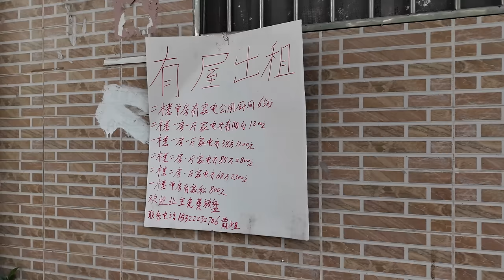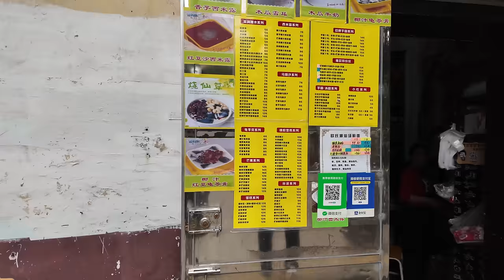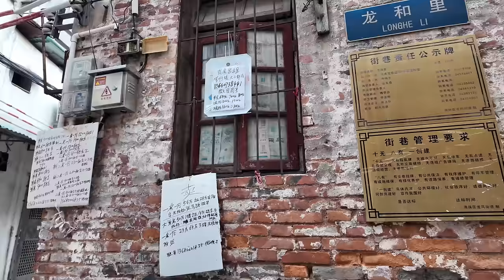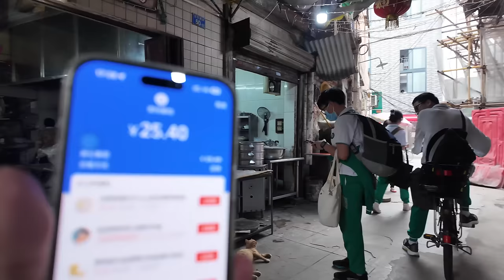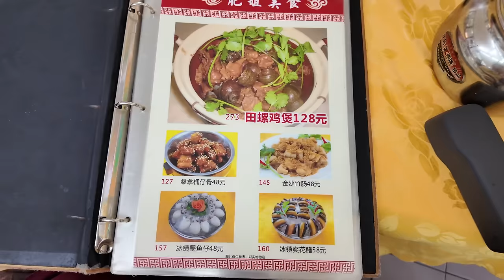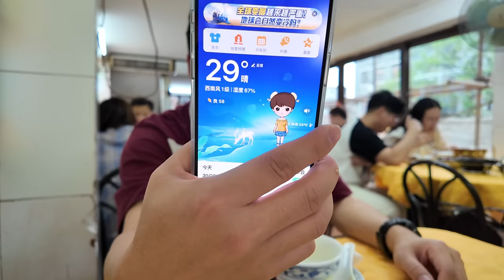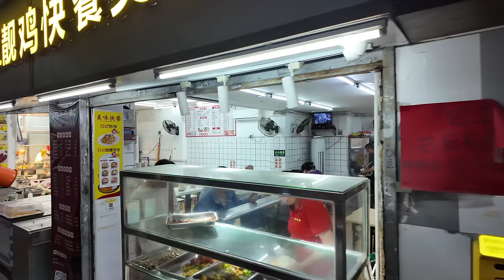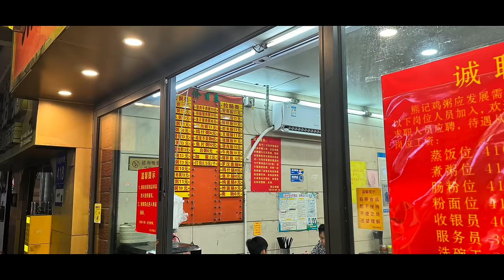本地人帶你吃廣州！極少人知道！老城區大排檔！冰鎮黃鱔58元！鐵板田雞48元！傳統市場買菜！CP值極高！懷舊美食！藏在巷子裡的傳統美食！美食旅遊推薦！Canton Food Tour｜GuangZhou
餐廳名稱：肥姐美食(同福中路店)
餐廳地址：廣州市海珠區環珠直街43號
餐廳消費：星洲炒米 ¥28，冰鎮爽花鱔 ¥58，啫田雞 ¥48
龍導尾（粵拼：lung4 tou5 mei5），曾經是廣州河南海幢寺南面的一個鄉，現位於海珠區，面積廣大，人口密集，街巷眾多，有一百多個文物古蹟，電影《絕響 》曾在此拍攝。
五代十國時期，南漢皇帝劉䶮在河南設立“南郊壇”，用以祭拜天地。 壇前修起一條仿長安含元殿前的皇帝專用通道，名為龍尾道。
元朝時，宋朝狀元張鎮孫後人搬來此地居住。
清朝時，地屬番禺縣茭塘司。 後來，有人將“道”字寫錯成“導”，後人將錯就錯，於是就叫“龍尾導”，或者叫“龍導尾”。
民國初年，龍導尾地區出現水災，沖毀許多房屋。 而南市大街、西市大街一帶又發生火災，許多商店起火。
最初稱為“龍尾道”，是南漢國時期建立的仿唐代長安京宮殿前的梯級通道，形似龍尾下垂。
清代時，名稱變為“龍導尾”，當代居民也稱之為“龍肚尾”。
Long Daowei (Cantonese spelling: lung4 tou5 mei5) was once a township south of Haizhuang Temple in Henan, Guangzhou. It is now located in Haizhu District. It has a large area, dense population, numerous streets and lanes, and more than a hundred cultural relics and historic sites. It was featured in the movie "Jue Xiang" 》 was filmed here.
During the Five Dynasties and Ten Kingdoms period, Emperor Liu Wei of the Southern Han Dynasty established the "Nanjiao Altar" in Henan to worship heaven and earth. In front of the altar, a passage dedicated to the emperor was built, imitating the one in front of Hanyuan Hall in Chang'an, called Longwei Road.
During the Yuan Dynasty, the descendants of Zhang Zhen, the champion of the Song Dynasty, moved here to live.
During the Qing Dynasty, the area belonged to Jiantang Division, Panyu County. Later, someone mistakenly wrote the word "dao" as "dao". Later generations made the mistake, so it was called "dragon tail guide" or "dragon tail guide".
In the early years of the Republic of China, floods occurred in the Longdaowei area, destroying many houses. Fires broke out again in the area of Nanshi Street and West City Street, and many shops caught fire.
Originally called "Dragon's Tail Road", it was built during the Southern Han Dynasty to imitate the stepped passage in front of the Chang'an Jing Palace in the Tang Dynasty, shaped like a drooping dragon's tail.
In the Qing Dynasty, the name changed to "Long Daowei", and contemporary residents also call it "Long Duwei".

Chapters:
00:00 Intro
01:11 鳳凰新村地鐵站/南田路/仁濟直街
07:04 社區平價糖水店
10:03 龍導尾市場買菜/超好食自家製芋頭扣肉/性價比馬蹄糕芋頭糕
22:33 肥姐美食(同福中路店)/讀餐牌時間
25:19 星洲炒米/冰鎮爽花鱔/啫田雞
32:12 同福中路/美食推薦/南武中學/海幢寺/紅會醫院
45:24 Ending